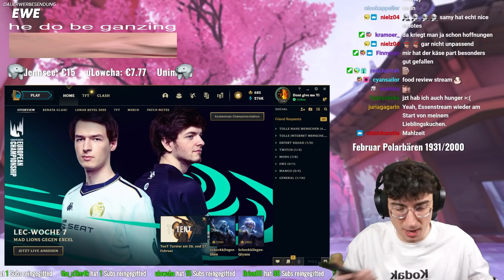Ich kann mir meine Skills nicht merken (Jungle CHALLENGE)